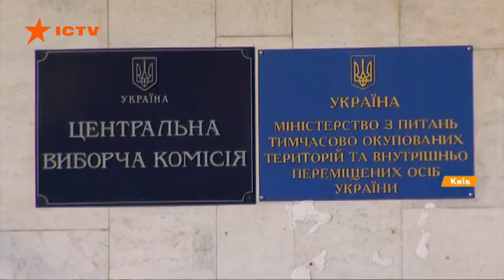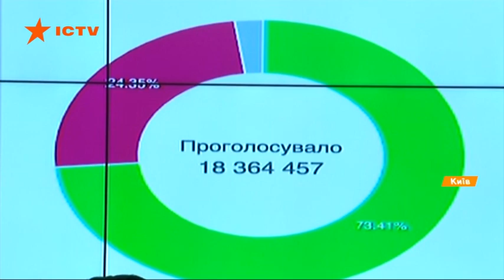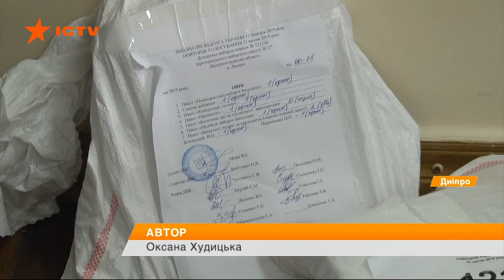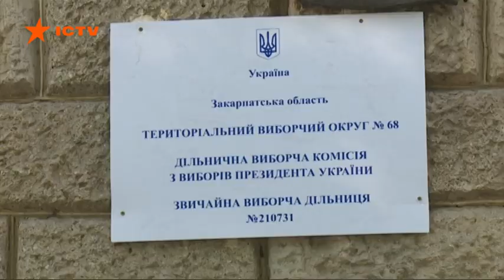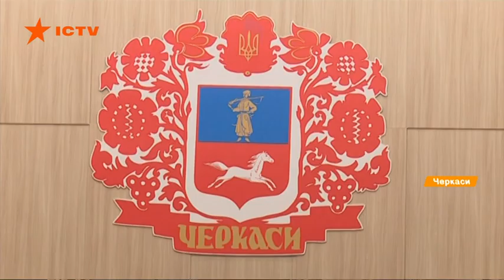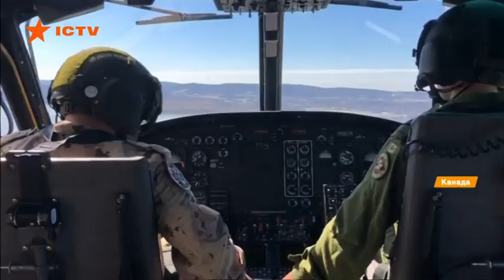Факты ICTV – Выпуск 12:45 (22.04.2019)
Факты ICTV – последние новости Украины и мира на 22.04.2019. В новом выпуске программы Факты ICTV смотрите: в штабе Зеленского - брифинг; как прошли выборы в регионах и кто поздравил Владимира Зеленского с победой; новые подробности терактов на Шри-Ланке и Верховная Рада и языковой закон.